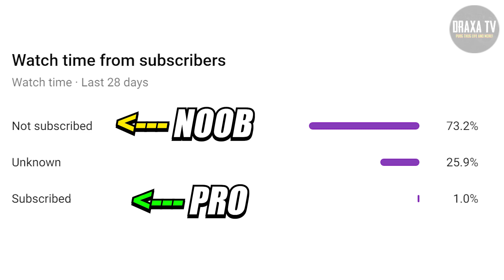BEST FREEFIRE TIK TOK PART 184 | FREEFIRE WTF MOMENTS AND SONGS | FREEFIRE TIK TOK VIDEO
free fire india free fire indonesia
free fire brazil pubg india
pubg indonesia pubg songs free fire songs free firefree fire wtf moment free fire romantic video free fire funny video free fire new update free,fire tiktok
funny freefire video tiktok video
free fire new map free fire india
free fire new event freefire india free fire tik tok,
free fire tik tok video,free fire tik tok funny,
free fire tik tok video funny,free fire tik tok comedy,free fire tik tok status,
free fire tik tok action,free fire tik tok attitude,free fire tik tok best tik tok free fire,
tik tok free fire video,tik tok free fire funny video,tiktok free fire and pubg, tik tok free fire pubg,
tik tok free fire comedy, tik tok free fire game, tiktok free fire song,free fire tik tok 2020